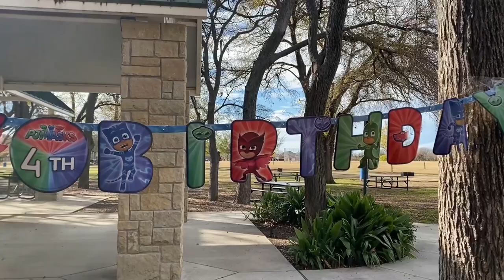James's 4th Birthday Party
I know everyone always says, "I can't believe my child is "X" years old.  It feels like they were born just yesterday."  Well, it's true.  It feels like it was just yesterday when James was delivered and they were cleaning him off across the room and he was crying and I said to him, "It's okay, James." and he immediately stopped crying.  Another one of my favorite memories is the first time they laid him in my arms and we locked eyes.  It was like he knew I was his mommy.  I knew I loved him before he was even born, but seeing his little faced proved just what I had known for the past 9 months.  Actually, what I had known my whole life.  I had always wanted to be a mother.  I loved my children ever since I was a child myself as silly as that may sound.  Anyway, this year has been a battle especially the end of it for James because he has been diagnosed with Spina Bifida Occulta and he is very tired of going to doctor appointments, but oddly enough I believe it has brought James and me closer and I do believe I love James a little more each day however that is possible since I already love him so much!  Happy 4th Birthday, Buddy!